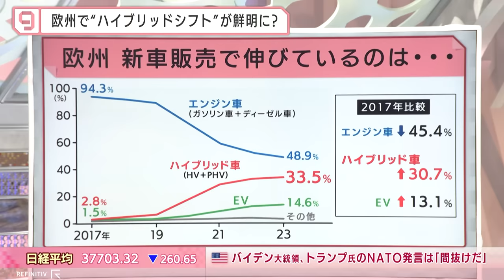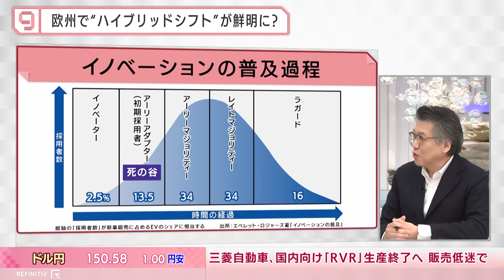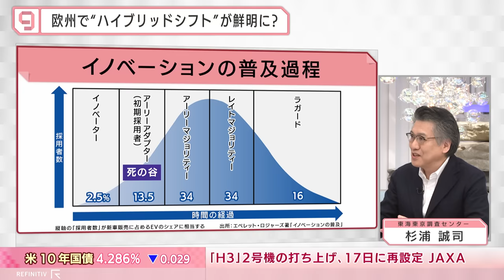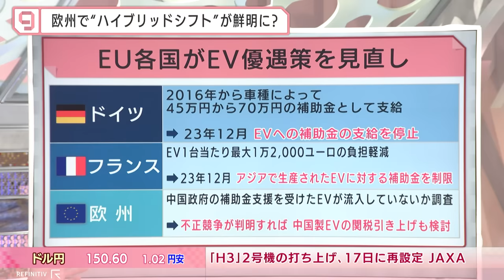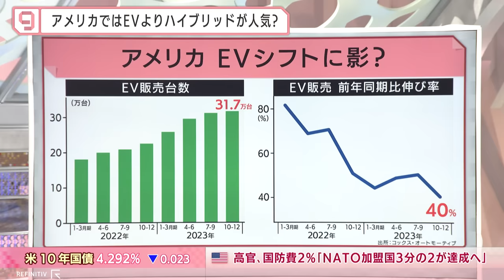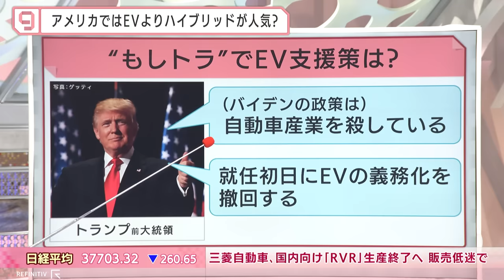欧米でEV販売に陰り 実は世界中ハイブリッドブーム！【日経プラス９】（2024年2月14日）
2024年2月14日放送のＢＳテレ東「日経ニュース プラス９」より、特集の一部をYouTubeで配信します。

欧米市場を中心に電気自動車(EV)の販売が減速する一方、ハイブリッド車(HV)の売れ行きが好調です。欧州では去年、HVがEVの2倍以上売れました。EVが新し物好きに行き渡ったという見方が定着し、各国で補助金支給などのEV販売政策を見直す動きも広がっています。東海東京調査センターの杉浦誠司シニアアナリストと、日経クロステックの近岡裕編集委員をゲストに、エコカー市場の変化が業界地図にどう影響するか読み解きます。